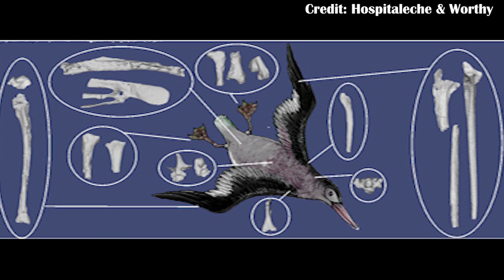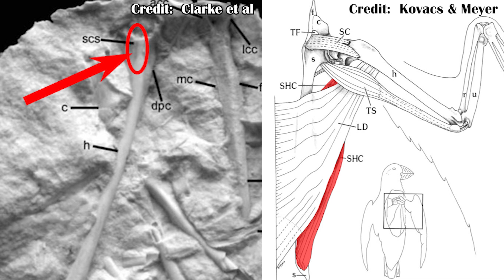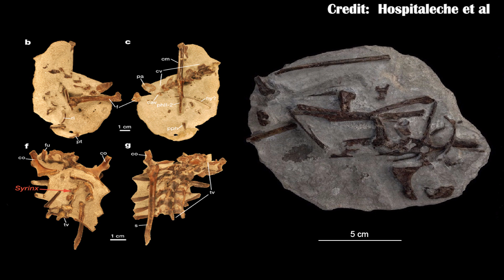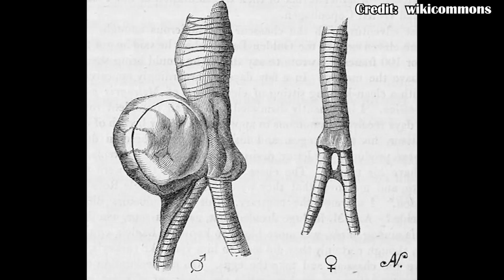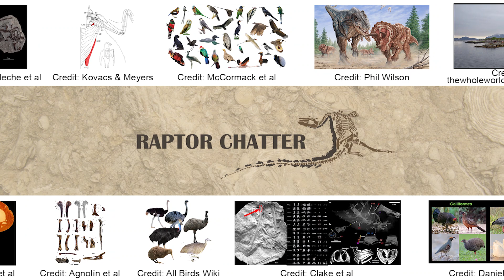What the Hell is Vegavis?!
Vegavis was a strange animal for it's time, but as we study it more it should seem very familiar to us.